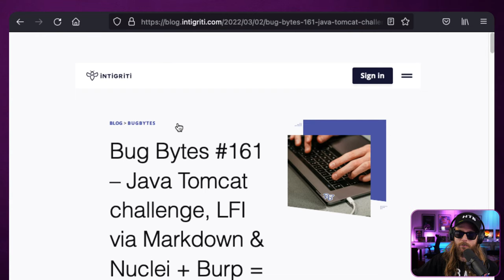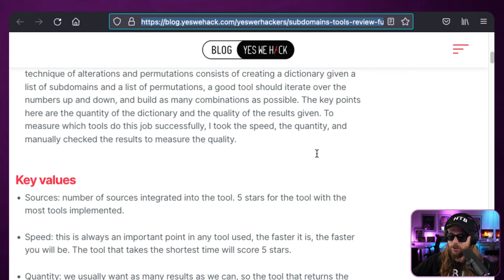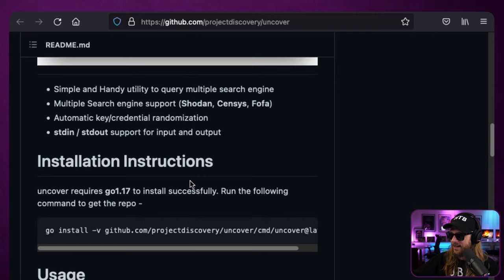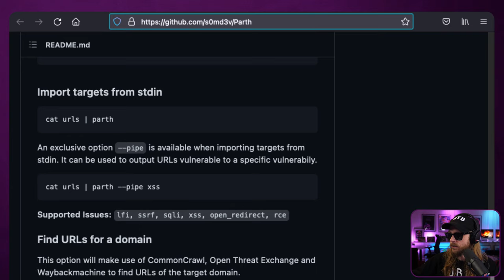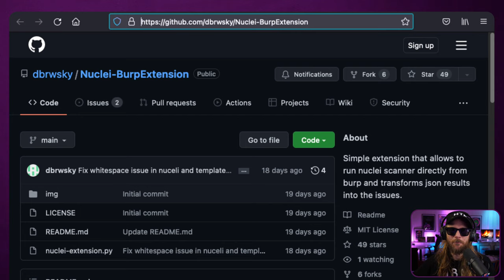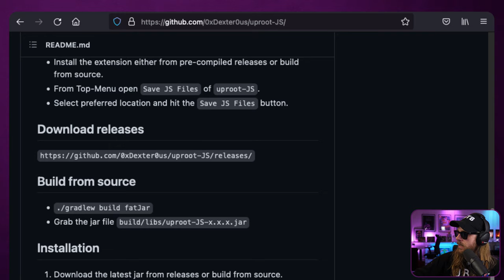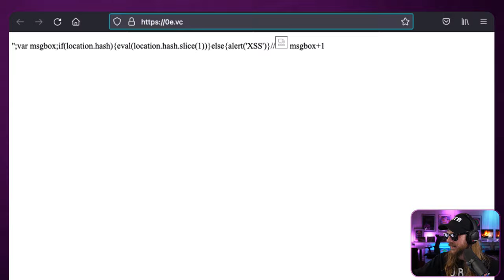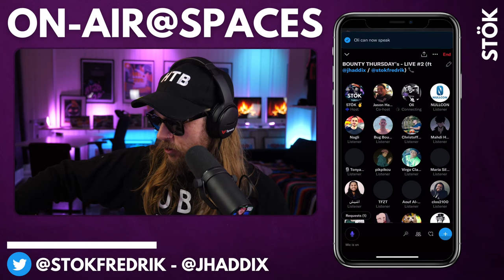BOUNTY THURSDAYS - LIVE #2 (NEWS/TOOLS and Community Questions with Jason Haddix)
YES! In this episode of Bounty Thursdays we focus on news, and tools related to the  bugbounty space. We dig into Tools and do a Q/A with the community!

0:00 Audio issues
13:15 Bounty Thursdays : Show starts
31:38 ON-AIR with STÖK and Jason Haddix

Intigriti - Europe's #1 ethical hacking and bug bounty platform, Sign up using the link below to get started with hunting on european companies and get paid in euros!